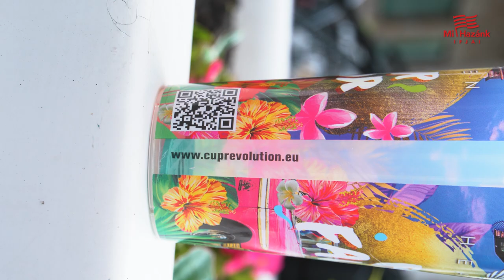Felszámolnánk a környezetvédelem álcája mögött működő nyerészkedést a szórakoztatóiparban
A Mi Hazánk Ifjainak két konkrét javaslata van ennek a rendszernek a hatékonyabb szabályozására:
Törvényi előírást szeretnénk arra, hogy minden szórakozóhelyen, fesztiválon, sporteseményen vagy egyéb rendezvényen legyen lehetőség készpénzre visszaváltani ezeket a zsetonokat, továbbá követeljük, hogy a valódi környezetvédelem jegyében egységesítsék ezeket a bilétákat, ne jelentsen többé problémát az, ha valakinek másféle bilétája van és ne kelljen újabb pohárral tovább szennyezni a környezetet.